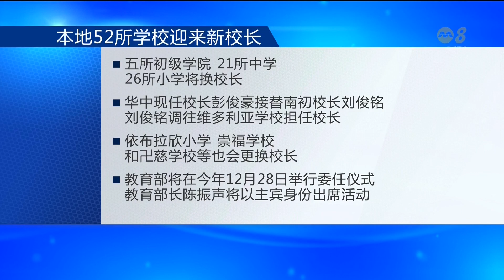本地52所中小学和初院将换新校长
本地52所中小学和初级学院将换新校长。当中，有15人是首次擢升为校长。